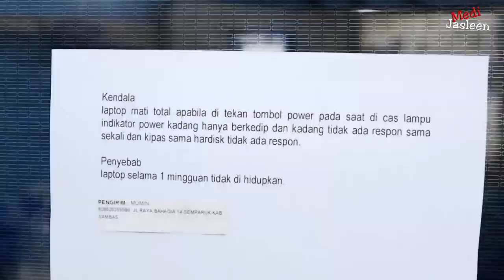Kiriman perbaikan laptop Asus A43S dari Semparuk Kab Sambas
Dikirim servisan dari Semparuk Kab Sambas, laptop asus A43SJ dengan kerusakan mati total + curhatan kerusakannya 😊

Tonton vlog ini untuk mengetahui cara memperbaikinya.

SUBSRIBE ITU GRATISSS GRATISSS ...